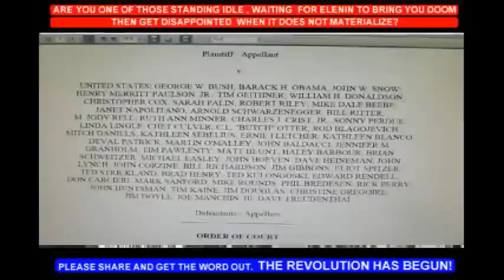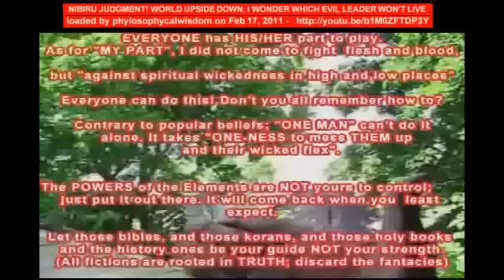ORDER OF NIBIRU. MEET THE SECRET PLOTTERS OF OCCUPY WALL STREET MOVEMENT. WHO WILL PROVE ME WRONG!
i am simply stitching the pieces of the puzzle together
to show you guys what i have been trying to say all along."Not by power nor  by might, but by my spirit We will overthrow babylon..